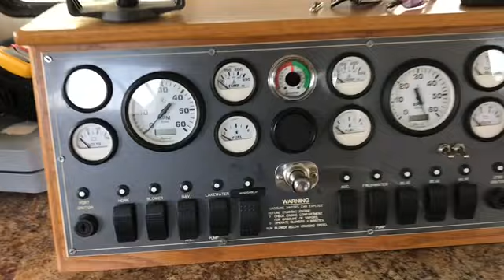1984 Holiday Mansion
New Drives 2011 Twin Volvo 350’s (New in 2016) ( less than 5 hours), 8 KW Kohler Generator (New in 2016), 1800 Watt Xantrex Inverter, 30 Amp Battery Charger, Dual Controls, Remote Spotlight, Depth Finder (Garmin GPS), VHF Marine Radio, AM/FM Stereo, Roof Top AC, Two Electric Refrigerators, Two Burner Ceramic Cooktop, Microwave, Pull Out Sofa Aft, L Shape Lounge in Salon Makes Bed, Queen Size Master Cuddy, Full Bath With Shower, approx. 70 Gallon Fresh Water, approx. 70 Gallon Waste Tank, 10 Gallon Electric Water Heater, 2 x 50 Gallon Fuel Tanks, 2 Bimini Tops, Complete Gut and Referb by Holiday Mansion Factory in 2008, (New Wiring, Plumbing, Rigging, boat was taken down to the bare hull, and completely rebuilt) New Engines and Generator were added 2016, Nicest 1984 available.